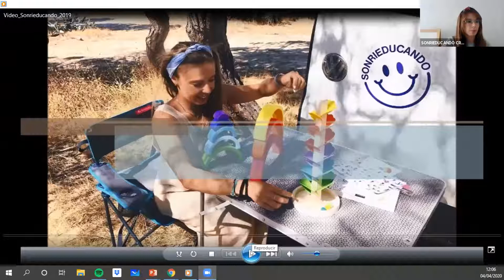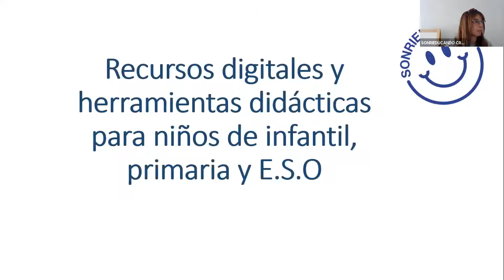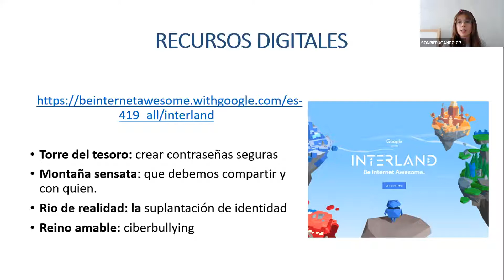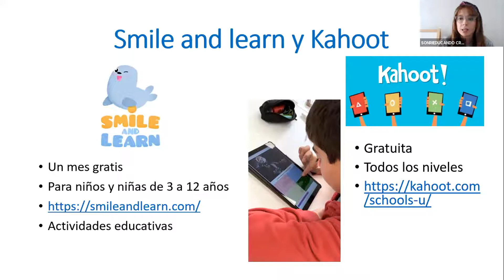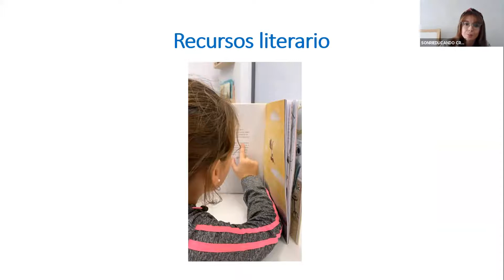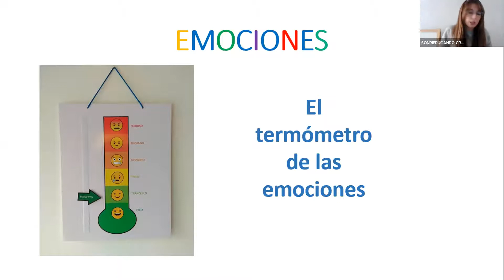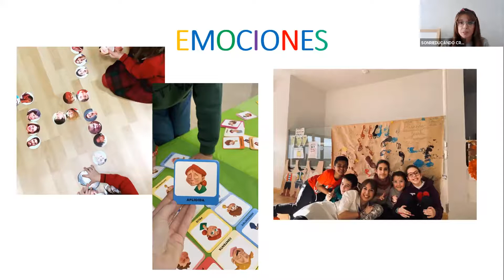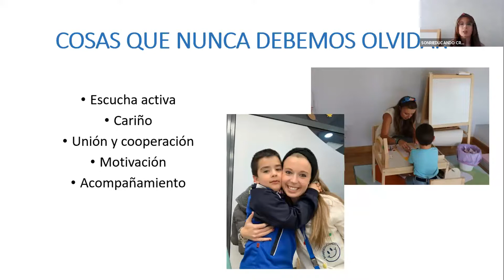Webinar SonrieEducando 04 03 2020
Como una de las medidas que hemos realizado para apoyar a nuestra comunidad y ofrecer un servicio adicional a todos. Hemos decidido apoyar y publicitar lo que hacen.

Sábado, 04 de abril a las 12:00, tuvimos el privilegio de escuchar a Cristina Juárez, compañera vuestra de CrossFit Burgos y propietaria del Centro de Educación Educativa Sonrieducando. Muchas gracias Cris 🙏🙏🙏

Cristina Juárez hablo de los recursos digitales y herramientas didácticas para niños de Infantil, Primaria y E.S.O.

Links interesantes compartidos durante el Webinar:

Interland es un juego de aventuras en línea que pone en práctica las principales lecciones sobre ciudadanía digital y seguridad. Juega y sé genial en Internet.

Didactalia: material educativo
Didactalia.net es una comunidad educativa global para profesores, padres y estudiantes desde la Educación Infantil hasta el Bachillerato que incluye u...

Smile and Learn es una plataforma educativa donde los niños encontrarán juegos, vídeos y cuentos interactivos para divertirse mientras aprenden(776 kB)

Easily create beautiful interactive video lessons for your students you can integrate right into your LMS. Track students' progress with hassle-free analytics as you flip your classroom!

Amar en cuarentena por el coronavirus
Te regalamos el libro Amar (PDF) y te proponemos usar una pared de casa para crear en ella vuestro árbol del amor.

CrosssFit Burgos
Buscando soluciones para apoyar a nuestros alumnos en estos momentos!!!